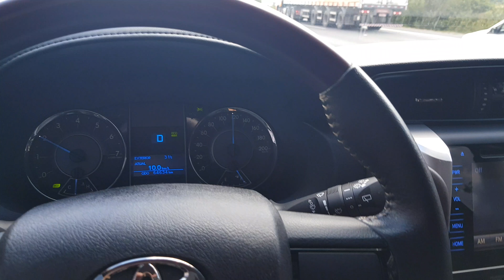AGRADECIMENTOS, ESCLARECIMENTOS E REFLEXÃO!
Esclarecendo alguns comentário.